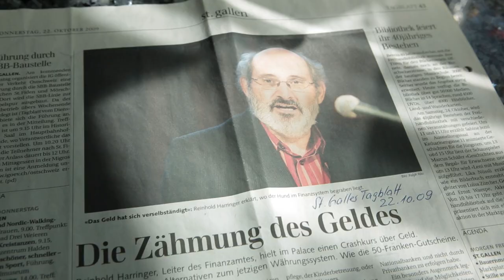Vollgeld-Initiative, was ist das?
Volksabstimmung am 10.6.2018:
Ja zu Schweizer Franken, ausschliesslich von der Nationalbank hergestellt! Einfach - sicher - stabil. Zum Wohle aller!
Reinhold Harringer, ehem. Finanzverwalter der Stadt St. Gallen, erklärt es.

Vollgeld-Initiative heisst:
1. Guthaben auf Privatkonten werden so sicher wie Bargeld im Tresor.
2. Die Nationalbank wird gestärkt. Sie erzeugt auch die elektronischen Franken und kann so Finanzblasen besser verhindern.
3. Banken vergeben Kredite mit Geld, das sie von Sparern, Aktionären oder der Nationalbank erhalten, erzeugen aber selbst kein Geld mehr.
4. Alle Geldherstellungs-Erlöse stehen Bund und Kantonen zur Verfügung und könnten zum Beispiel für die AHV verwendet oder als Bürgerdividende an die Bürgerinnen und Bürger ausbezahlt werden.